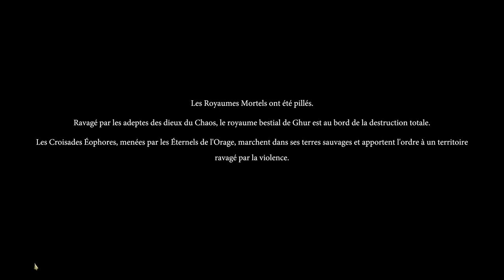Un jeu de stratégie magnifique et brutal - Warhammer Age of Sigmar: Realms of Ruin [Démo] - #1 - FR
Aujourd'hui on découvre la démo deWarhammer Age of Sigmar: Realms of Ruin, un rts assez bourrin dans l'univers de Warhammer. Menez une campagne de conquêtes brutales dans ce jeu de stratégie en temps réel aux proportions épiques se déroulant dans l'univers de Warhammer: Age of Sigmar.

Je vous remercie d’avoir regardé cette vidéo. Si vous voulez m'encourager à continuer ou si cela vous a plu, vous pouvez me filer un coup de pouce bleu ou partager la vidéo. Merci :) .